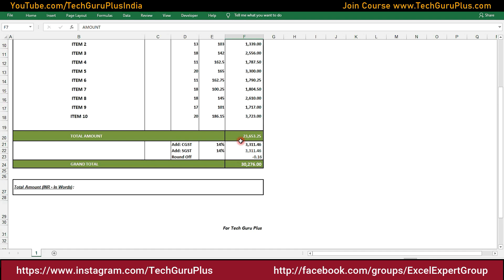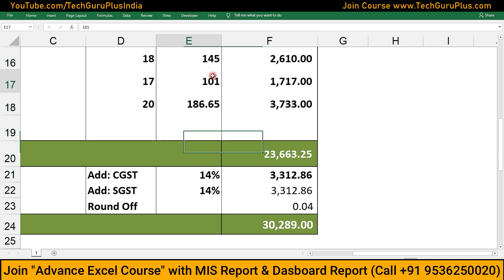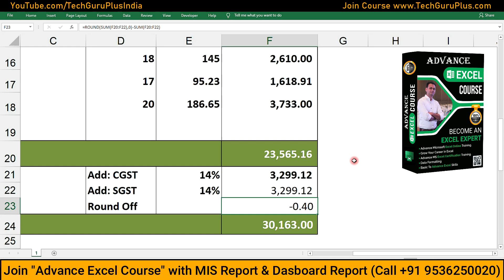Automatically Round Off Amount in Sales Invoice in Excel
Learn How to Automatically Round Off Amount in Sales Invoice in Excel (Hindi)